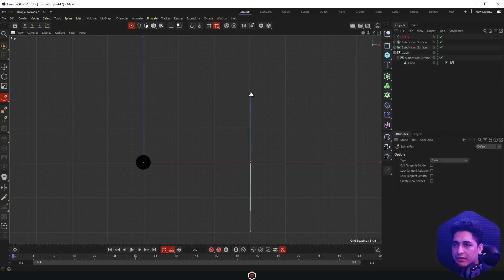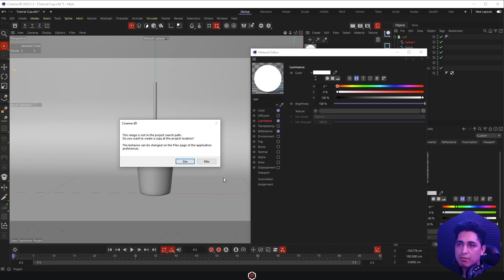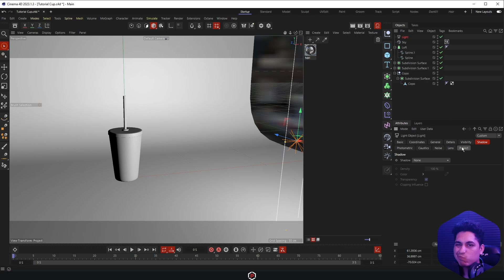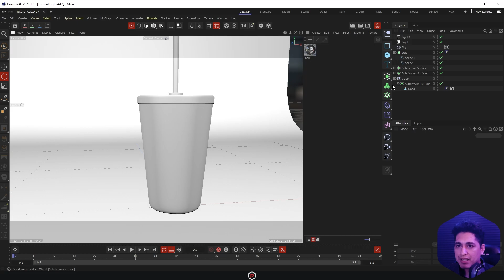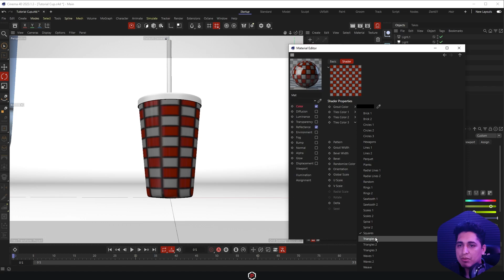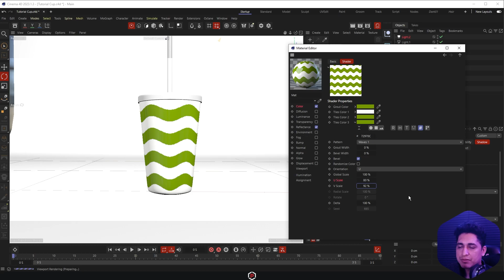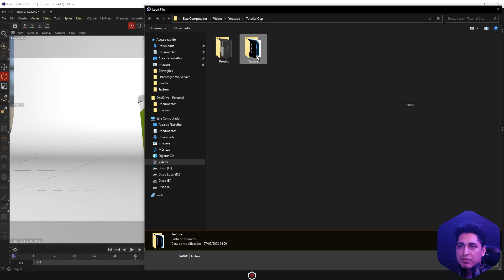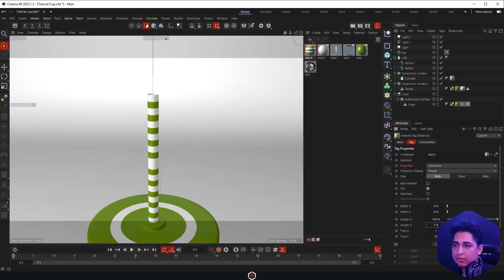Como iluminar um copo no Cinema 4D Part 02/03 Iluminação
Quem é Jean Slim?